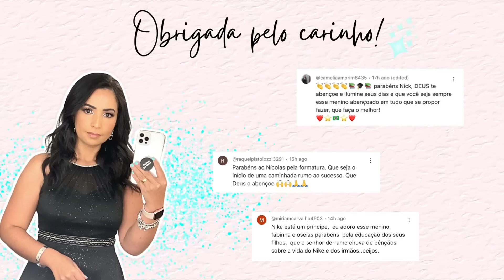ERA PRA SER SÓ UM PASSEIO TRANQUILO NO BARCO DO OSEIAS, DESAFIOS E MUITA ADRENALINA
Prêmio total: R$ 50.000,00
Valor do título: R$ 0,50
Data do sorteio: 22/05/2024 pela Loteria Federal

Primeiro lugar: R$ 20.000,00 (Loteria Federal)
Segundo Lugar: R$ 10.000,00 (Loteria Federal)
Terceiro lugar: R$ 6.000,00 (Loteria Federal)

26 números premiados: R$ 500,00 (instantâneo)

Licenciamento: Nossa ação é regulamentada pela Via Cap Capitalizadora sob a licença SUSEP: 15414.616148/2024-51